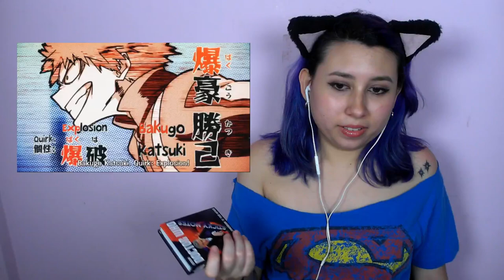Boku no Hero Academia Reaction S01E05 What I Can Do For Now